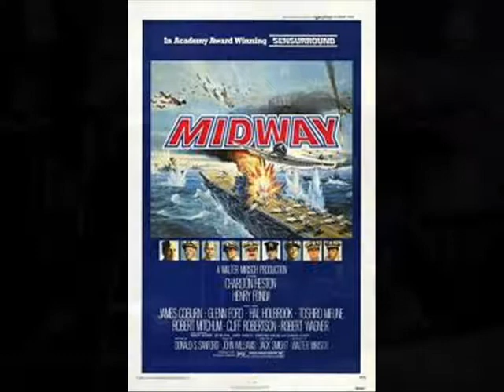John Williams best Soundtracks Part1